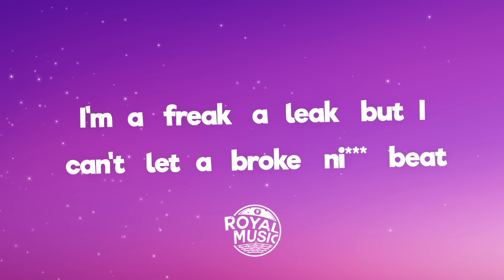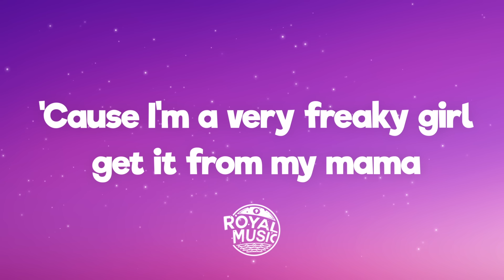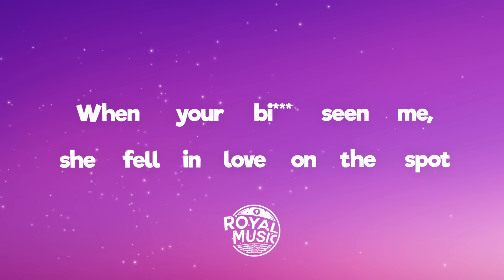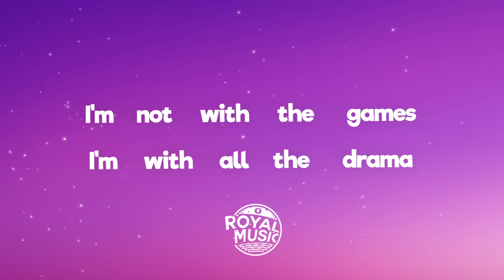Mulatto - Muwop (Lyrics) ft. Gucci Mane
🎤 Lyrics: Mulatto - Muwop ft. Gucci Mane

[Intro: Mulatto & Gucci Mane]
Big Latto
Guwop
Ayy (J. White, I need a beat I can go off on, ooh)
Ayy

[Verse 1: Mulatto]
I'm a Freek-A-Leek (Oh)
But I can't let a broke ni*** beat (No)
Know we from the streets (Yeah)
So when you see me ni*** don't speak (Shh)
Put 'em straight to sleep
I don't sell pussy but this ain't cheap (On God)
Abracadabra, got rappers and trappers
Yeah I got some tricks up my sleeve (Woo)
Drama? I'm with the s***s
You want a problem? [?] wanna hit
Old hoe ass, trick ass, ready to snitch ass, simp ass, weak ass bi*** (Bi***)
My DM is flooded, my AP is flooded
Stay wet, this bi*** out with the stick (Grrrah)
Don't give a f***, I'm runnin' it up
Big Latto, I pop my s*** (Yeah)

[Chorus: Mulatto]
'Cause I'm a very freaky girl (Yeah)
Get it from my mama (Yeah)
I'm not with the games (Nah)
I'm with all the drama (Yeah)
Make him give me brain in the front seat of the Hummer (Hummer)
Make him give me brain in the front seat of the Hummer (Ayy, yeah, yeah, yeah, Hummer)
'Cause I'm a very freaky girl (Girl)
Get it from my mama (Mama)
I'm not with the games (Games)
I'm with all the drama (Drama)

[Verse 2: Mulatto]
I look good, good
Bi*** I'm fine, fine (Fine, fine)
Make him give me brain, make him give me Einstein
I walked in the meetin' label, seen a dollar sign (Cash)
It took a couple M's for me to sign the dotted line
Slim waist with the booty
This ni*** dumb if he lose me (Yeah)
This boy think I love him, bi* I'm Big Latto not Suzie (Bi***, yeah)
Film him eatin' this coochie (Oh), I swear my life is a movie (Oh)
Walked ond nasty with Boosie and now I got one with Gucci (Wop)

First I take off her bra, she like to f*** in the car
I just shot up the club, that mean I'm f***in' her raw
When your bi*** seen me, she fell in love on the spot
Don't wear your heart on the sleeve, don't put no trust in no thot (No)
I'm a crazy ass ni***, got a bipolar temper
Go to sleep with my pistol
Go to war 'bout my sister
I would fix my bi*** badder but she was fine already
Tried to sign Mulatto but she was signed already (Well damn)
Chopsticks like Karreuche
I'ma film, make a movie
Sick and tired of Big Gucci
Couldn't retire for Gucci
Can't expire, work for hire, favorite rapper is Gucci
Favorite trapper is Gucci
I'm a legend like 2Pac
Opposite of John Legend, I touch keys with no music
Ask "How I know it's a hit?" (Skrr, skrr, skrr)
Because J. White just produced it (Skrr, skrr, skrr)
Favorite gun is the Uzi, favorite rapper is Gucci
I'ma film, this a movie